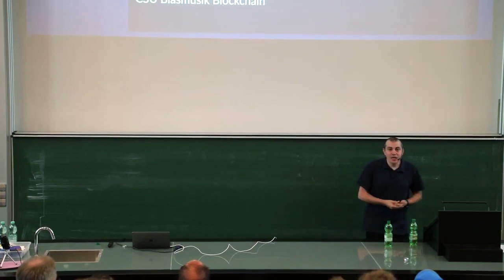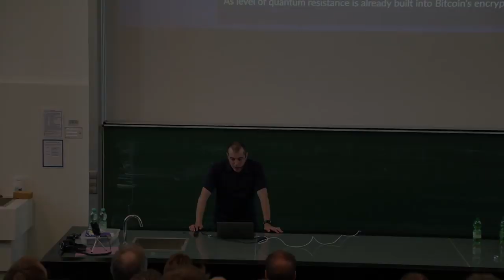Bitcoin Q&A: Lightning 'Plan B' and Second-layer Effects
What is your 'plan B' if Lightning doesn't work? What is the effect of second layers on fees for miners?

Chapters
0:00 What is your 'plan B' if Lightning doesn't work?
1:42 What is the effect of second layers on fees for miners?
5:02 We will always have a scaling problem

These questions are from the Bitcoin Munich meetup and the CryptoCompare Digital Asset Summit, which took place on June 27th and June 12th 2019 respectively.

Andreas M. Antonopoulos is a technologist and serial entrepreneur who has become one of the most well-known and respected figures in Bitcoin. He is the author of “Mastering Bitcoin,” “The Internet of Money" series, and "Mastering Ethereum."